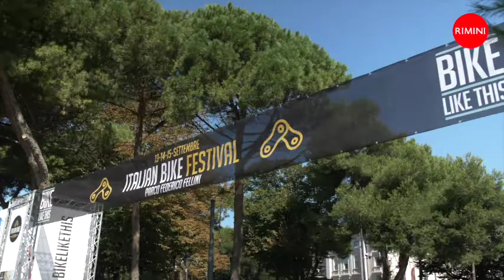Al via la III edizione di Italian Bike Festival - l'intervista al Sindaco Andrea Gnassi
Dall’11 al 13 settembre si svolgerà al Parco Fellini di Rimini l’edizione 2020 della più importante manifestazione italiana dedicata al mondo della bici.